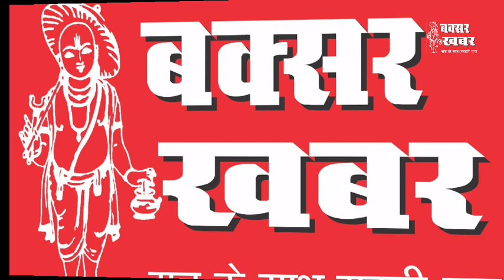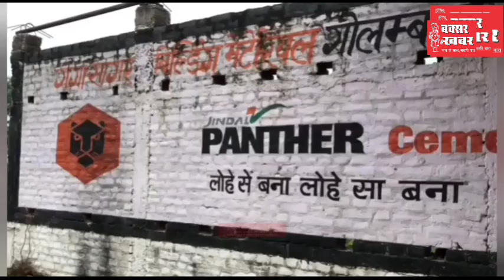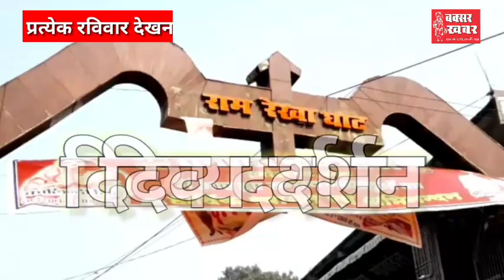बक्सर जिले का समाचार बुलेटिन: 6 जुलाई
‌‌‌बक्सर खबर। आप देख रहे हैं बक्सर जिले का न्यूज बुलेटिन। इसमें आपको पिछले चौबीस घंटे की सभी प्रमुख खबरें एक साथ, एक जगह देखने और सुनने को मिल जाएंगी। इसे और बेहतर कैसे बनाया जाए। इसका सुझाव आप हमें कमेंट के माध्यम से दे सकते हैं।